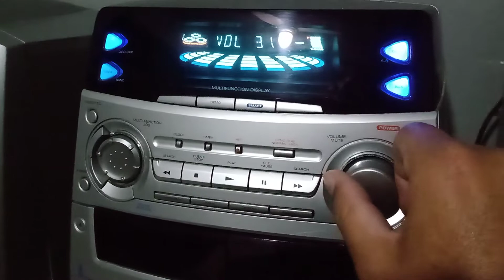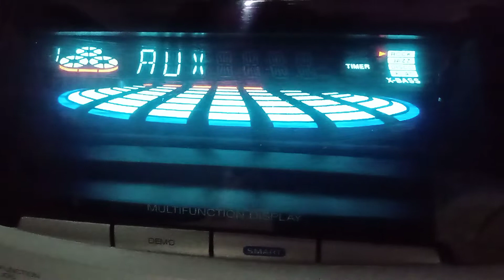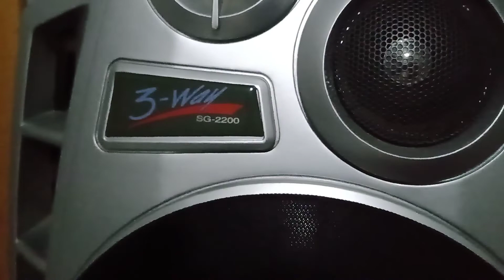Gradiente Energy 2200 ótima qualidade